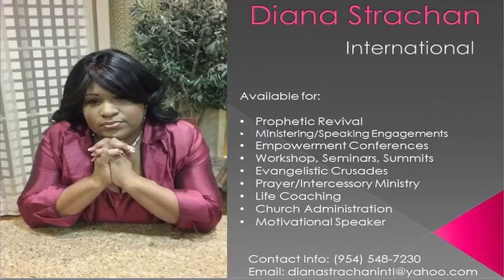MMGHTV PRESENTS SISTER SHARE YOUR HEART SEASON 1 EPISODE 3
ITS A FAMILY AFFAIR NEW REALITY TALK SHOW HOSTE BY LADY BUTLER GOD'S FIRST LADY RIGHT HERE ON MUSGROVE GOSPEL MUSIC TV.